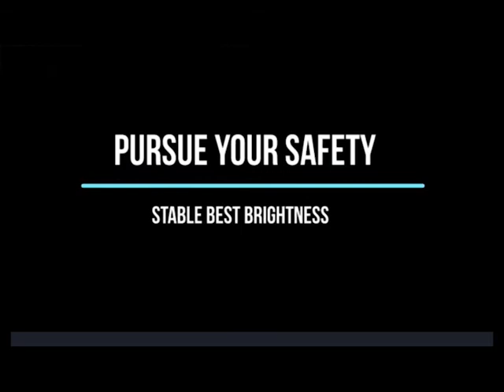Best LED Fog Light for Toyota Lexus Subaru Honda Ford Suzuki Peugeot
💡Come check us out on Facebook!

💡WS provides bright fog lights!
We offer the latest 4 in 1 technology that combines different light sources on top of this little fog lamp, causing quite a stir in Taiwan.

💡Who needs this 4 in 1 fog light?
Focus on safety
Love goes climbing or camping
Love stock car / souped-up / modified cars / fix-up cars

💡Install for:
Toyota
Lexus
Subaru
Honda
Ford
Suzuki
Peugeot